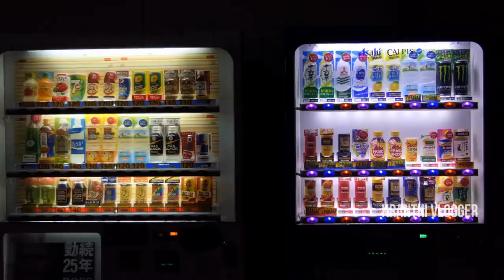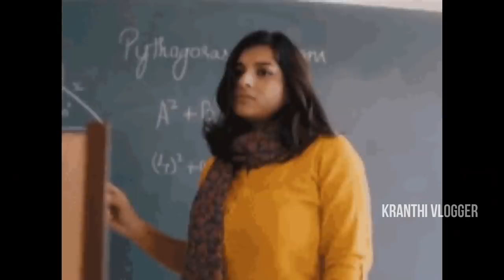Top 10 Strange Rules In South Korean Schools | Kranthi Vlogger